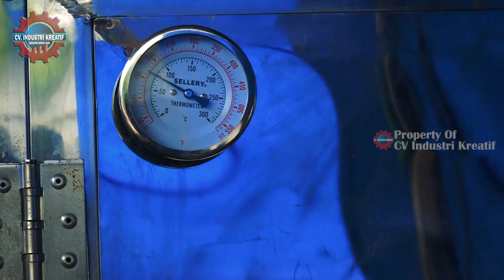Mesin Panggang Untuk Ayam, Bebek, Burung dan Ikan CV Industri Kreatif Madiun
Jual Mesin